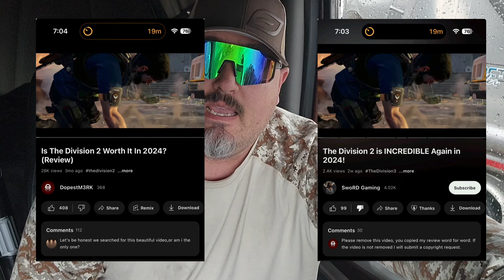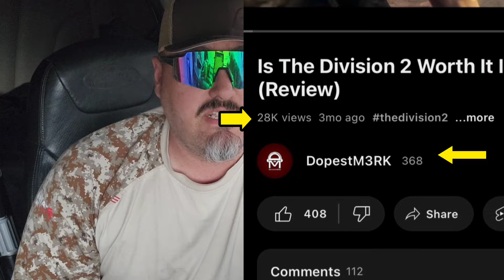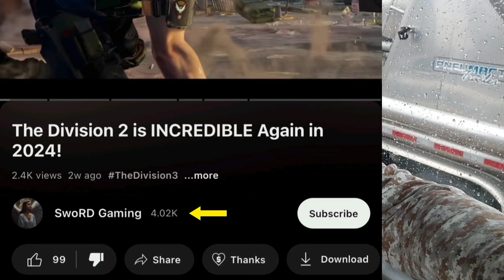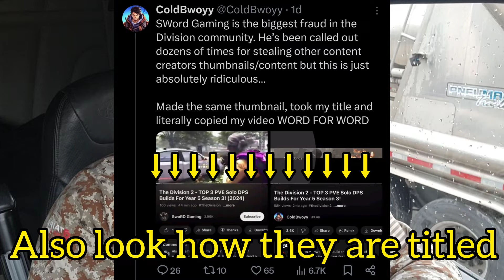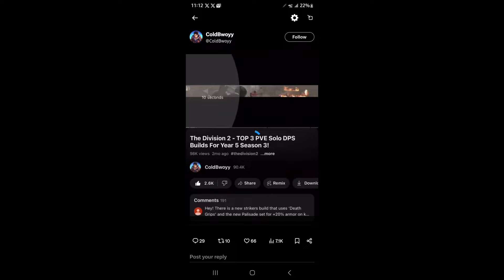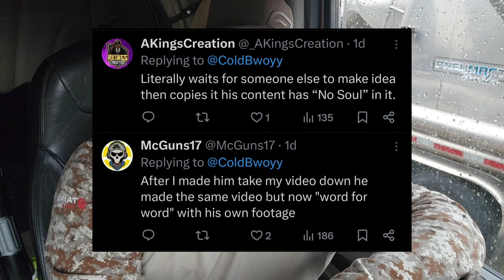What do you think? Is this good or best?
Membership:
Winner gets a Prize every month⬇️

Rogue Energy purchases help Diamond Wishes with supplies for kids and police officers for presents for the holidays.